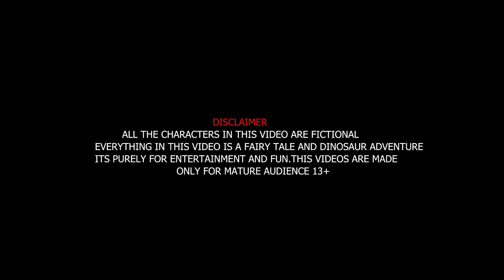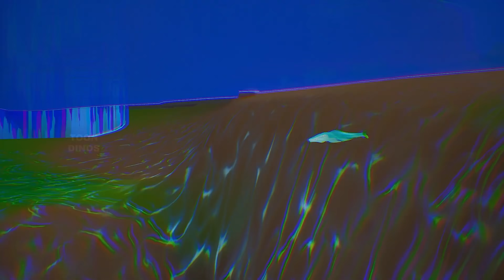Epic Lol: Giganotosaurus Making Fun with Dinosaurs | Funny Dinosaur Cartoon in 4K - Toon Dinos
Watch Epic Lol: Giganotosaurus Making Fun with Dinosaurs | Funny Dinosaur Cartoon in 4K - Toon Dinos
epic lol, gigantosaurus, dinosaurs, cartoon, 4K, comedy , toon dinos